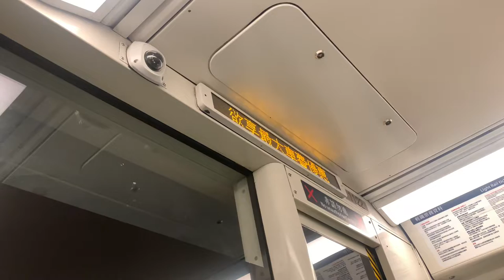港鐵廣播：杯渡（輕鐵路綫614P往屯門碼頭方向）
（粵）下一站係杯渡。
（英）Next stop is Pui To.